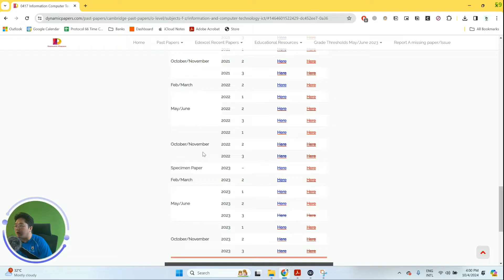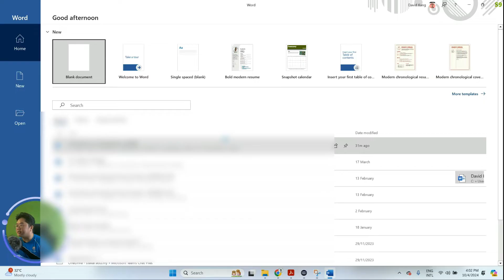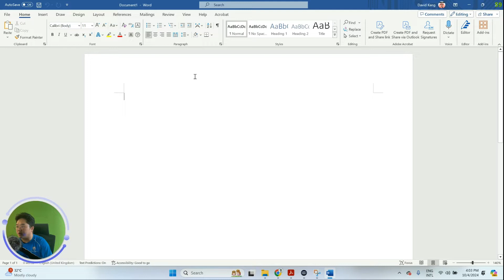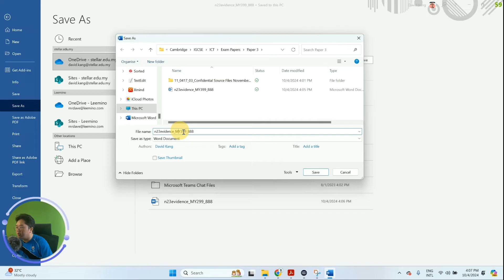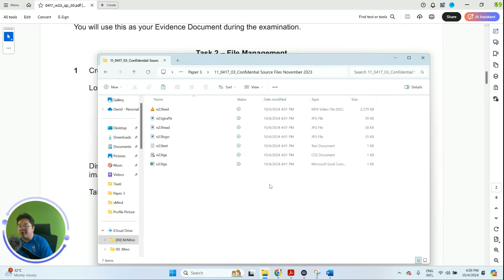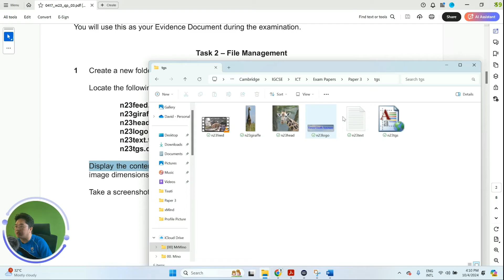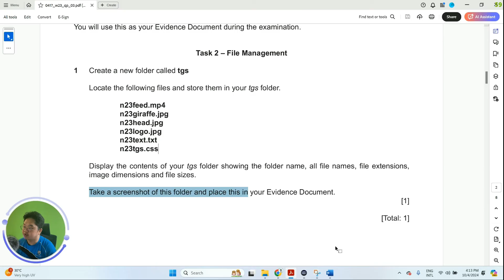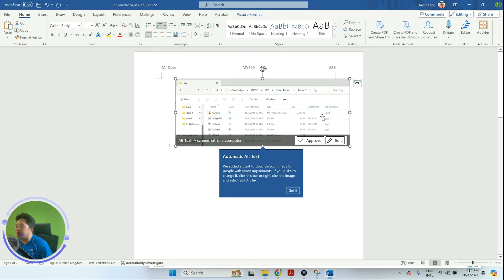Cambridge IGCSE 0417 ICT Practical: 2023 Oct/Nov Paper 3 - Task 1 and Task 2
This tutorial takes you through the initial stages of the examination - from setting up Task 1 and Task 2 Questions  . Perfect for students aiming for top marks in their ICT practical exam, our step-by-step video ensures you're well-prepared for success.